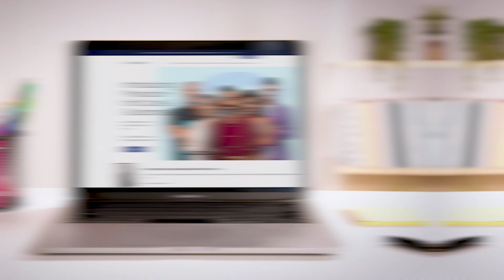CirrusMD - Physician-first Care & Guidance (15 seconds)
In less than 60 seconds, CirrusMD Physician-first Care & Guidance connects patients to expert physicians who streamline the care journey, providing diagnosis, treatment and direction to additional in-network resources when needed.